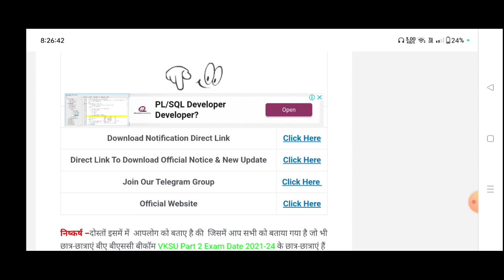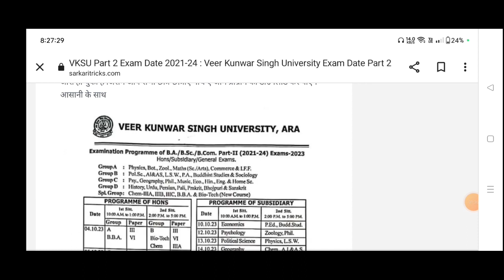vksu part 2 exam program | Vksu Part-2 Exam DateSheet 2023 समझें Step By Step